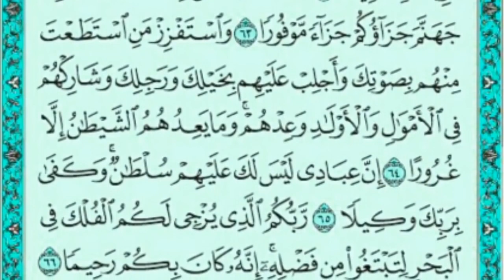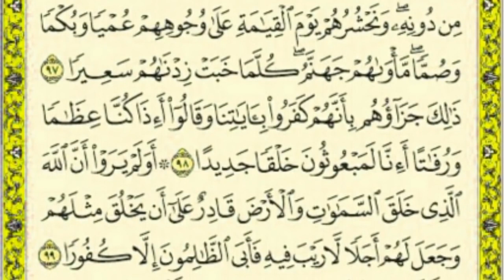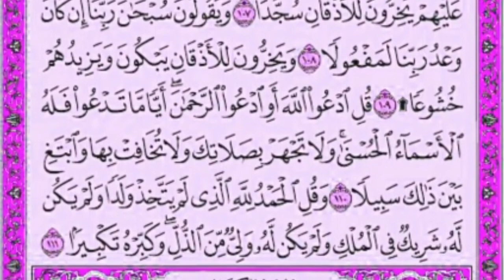سورة الاسراء مكتوبة كاملة HD